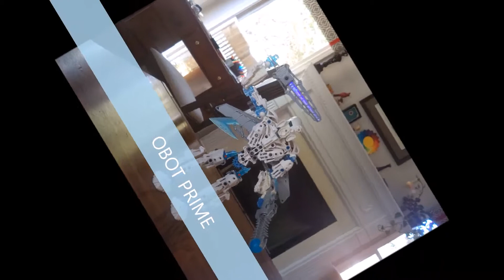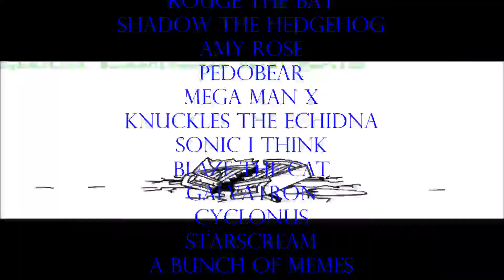Who is the Hottest Sonic Character?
I'm not sorry for this.

Music used - Seinfeld theme